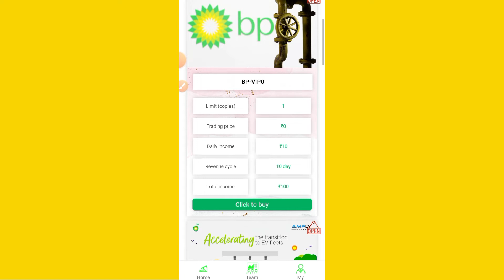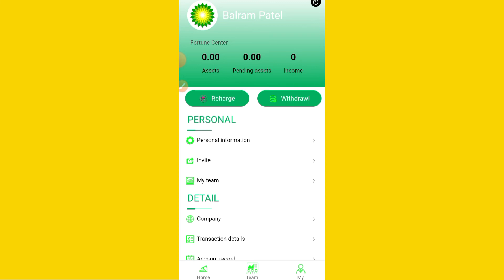BP OIL EARNING APP REAL OR FAKE पूरी सच्चाई देख लो कब तक चलेगा payment proof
BP OIL APP Real or fake full details information and payment proof